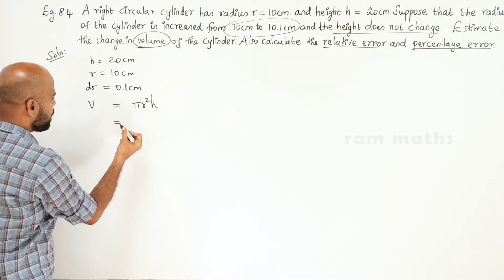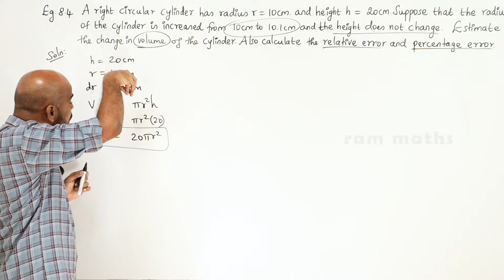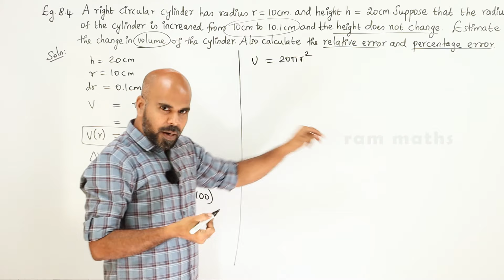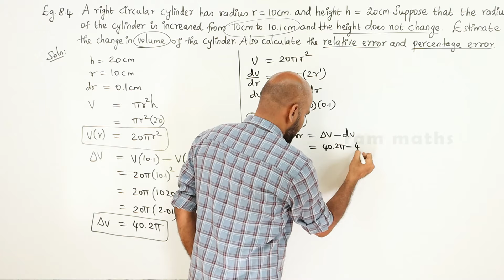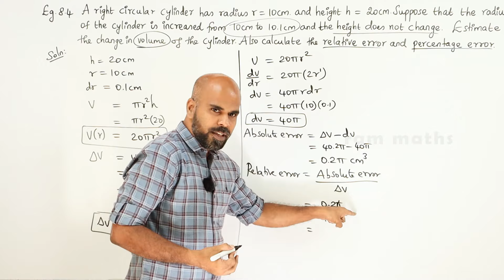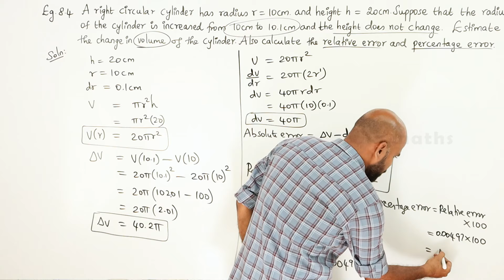12th | EXAMPLE 8.4 | DIFFERENTIALS AND PARTIAL DERIVATIVES | CHAPTER 8 | STATE BOARD | RAM MATHS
12th | EXAMPLE 8.4 | DIFFERENTIALS AND PARTIAL DERIVATIVES | CHAPTER 8 | STATE BOARD | RAM MATHS